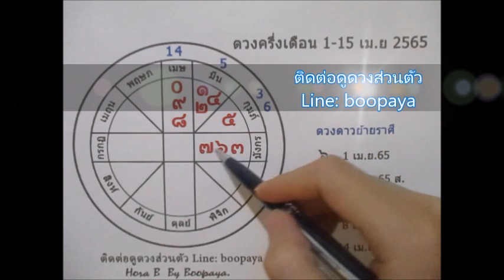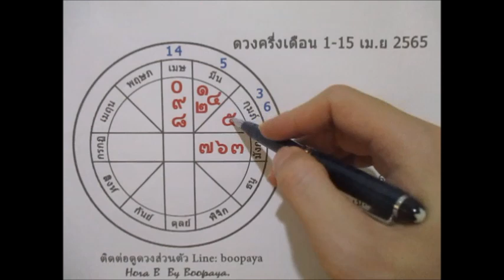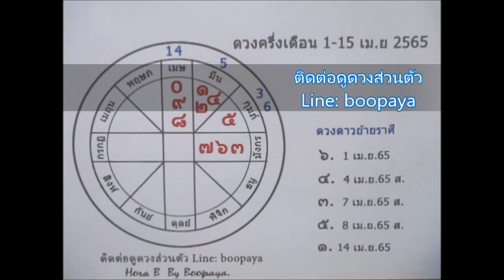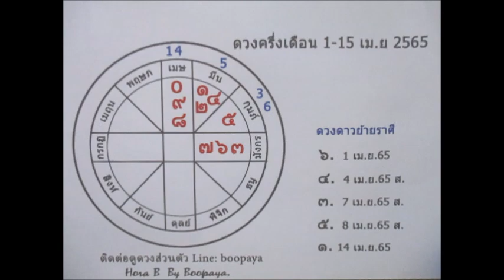ดวงราศีมีน 1-15 เมย. 2565 ความสำเร็จ ผู้ใหญ่เมตตาดี Line:boopaya59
ดวงราศีมีน 1-15 เมย. 2565  ครึ่งแรก
ผู้ที่เกิดวันที่ 14 มีค -12 เมยสมัครเป็นสมาชิกของช่องนี้เพื่อเข้าถึงสิทธิพิเศษต่างๆ หรือเช่าบูชาหินมงคล ตระกรุด Line:boopaya59 ติดตามเพจได้ที่ FB